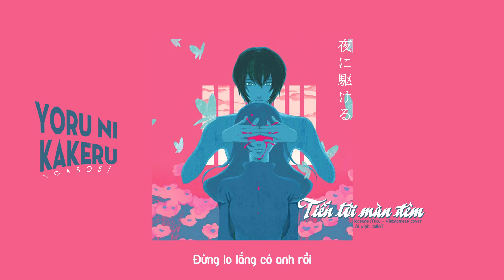【Vietnamese Cover】Yoru ni kakeru - Hatsune Miku【DEMO】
Một bài hát để dành đến khi tui biết điểm thi thì đăng full và karaoke :)) Tầm 25, 26 có full nhá  ❤

🎵Song: Yoru ni kakeru
🎵Artist: YOASOBI
🎵UST: minamikoni

▷ Edit VNese VSQx, Video, Mix, Design, Vietnamese Lyric: JolieT (Sernq)
▷ Singer: Hatsune Miku V4x

Cảm ơn vì đã quan tâm đến những video của tui~❤❤❤